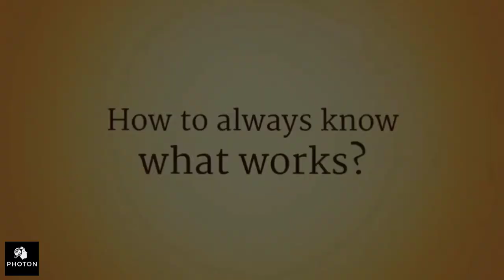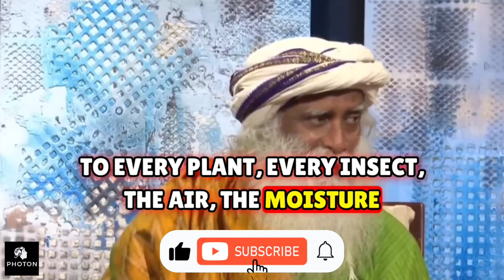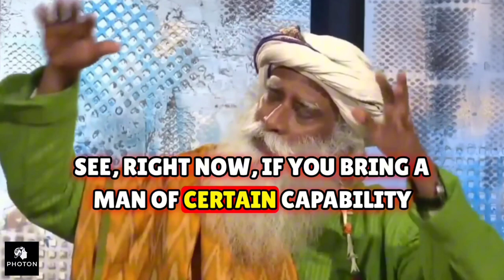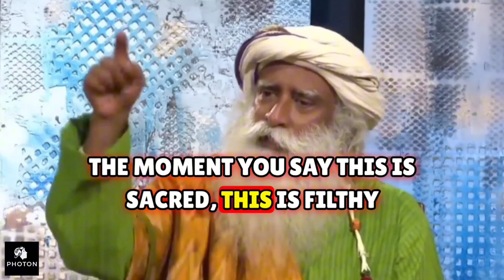Best Way to Always Know What to Do | Sadhguru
Join Sadhguru as he shares profound insights on finding clarity and purpose in every aspect of life. Discover the best way to always know what to do, and unlock the wisdom to navigate life's complexities with ease.